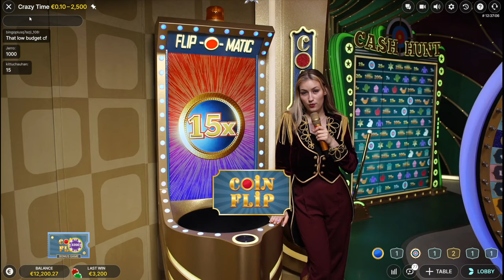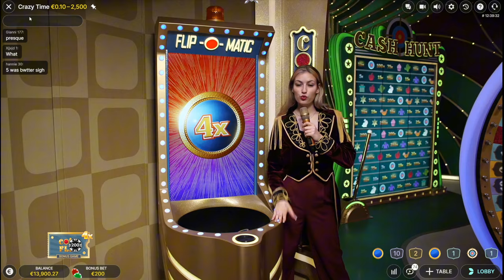I PLAYED CRAZY TIME LIVE WHEEL TODAY!